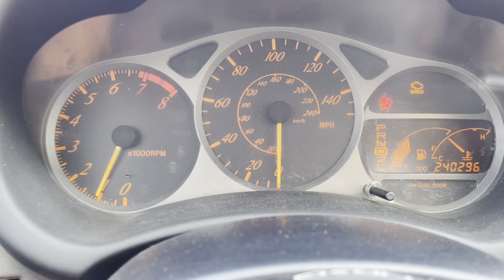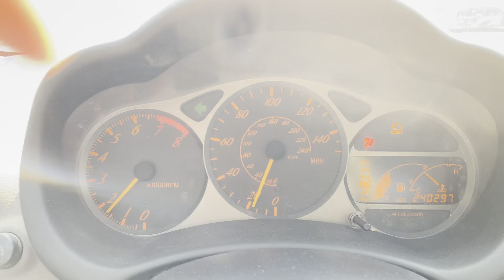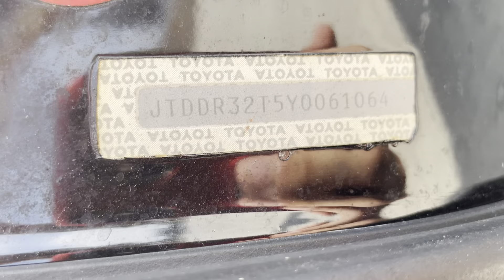Virtual Test Drive | 2000 TOYOTA CELICA GT JTDDR32T720135916 | Twin Cities Auctions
In this video, we take you on an immersive test drive of a  2000 TOYOTA CELICA GT, giving you an in-depth look at the vehicle's features, performance, and overall driving experience.